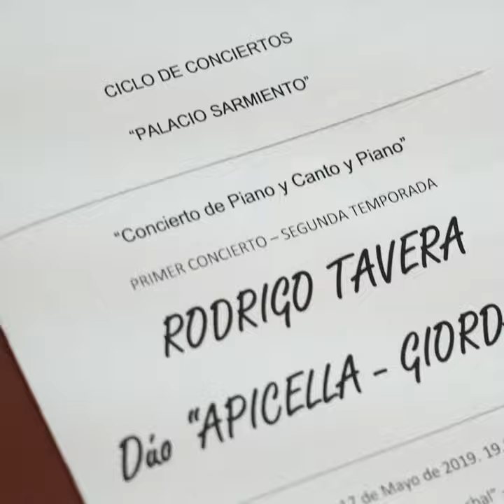Conciertos en el Palacio Sarmiento